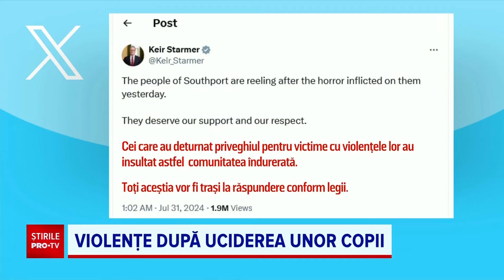Orășelul Southport din Anglia, scena unor violențe de stradă cu poliția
După șocul atacului înfiorător cu cuțitul când un adolescent de 17 ani a înjunghiat mortal trei fetițe la un curs de dans orășelul Southport, din Anglia, a fost zguduit aseară de noi violențe.